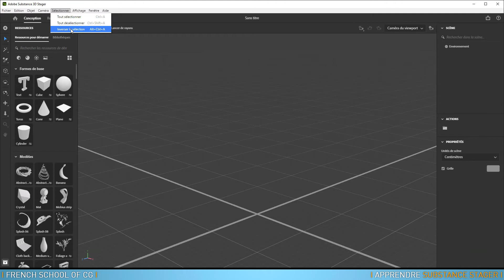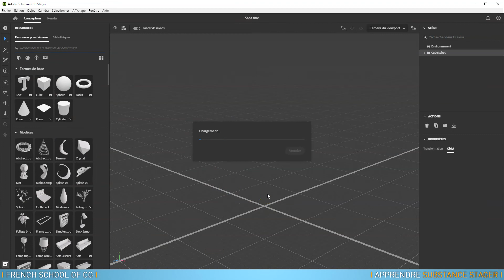Intro du Tuto Apprendre Adobe Substance Stager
La suite Substance est depuis de nombreuses années, la référence en terme de création de matériaux et textures pour le jeu vidéo, mais plus récemment pour tous les secteurs de la 3D. Elle est composée de :

Substance Designer, pour la création de matériaux/textures;
Substance Painter, pour la création de textures en peignant en 3D sur vos modèles
et Substance Alchemist, outil un peu hybride entre Designer et Painter pour la création de matériaux et textures.
Depuis fin juin 2021, la suite Substance devient Adobe Substance 3D. Painter et Designer restent les mêmes, mais Alchemist devient Sampler.
Un petit nouveau arrive dans la suite et se nomme Substance Stager !

Substance Stager est le logiciel de la suite qui va vous permettre de créer vos scènes 3D à partir de bibliothèques d'objets, de matériaux et d'environnement / lumières. On pourrait appeler ça un "studio de photo virtuel".

Au programme de cette formation Substance Stager :
Présentation la suite Adobe Substance 3D,
Découverte de l'interface de Adobe Substance Stager,
Les outils,
Les formes de base,
Les modèles 3D,
Les matériaux de base et bibliothèque de matériaux,
Les éclairages physiques,
Les environnements,
Les images d'arrière-plan,
Le rendu,
Le compositing dans Photoshop,
Importer son propre modèle 3D,
Créer des scènes 3D complexes dans Stager,
Utilisation de sources externes; modèles, matériaux, images, textures,
Les librairies Adobe Substance Assets et Community Assets,
La communication avec les autres logiciels de la suite Adobe Substance 3D.
A la fin de ce tuto, vous serez totalement autonome sur Substance Stager et serez capable de créer vos propres images 3D à partir des modèles 3D de Stager ou de modèles importés ou même créés par vous dans d'autres logiciels 3D.

Une version d'évaluation de Stager est disponible ainsi que tous les logiciels de la suite Abobe Substance.
Je proposer également une formation sur les autres logiciels de la suite Substance.

Tous les fichiers de travail sont fournis.
Je reste disponible dans le salon d'entraide pour toutes questions.
Bon tuto !